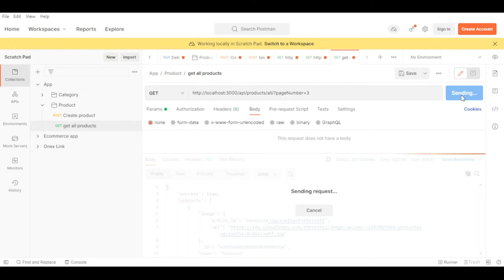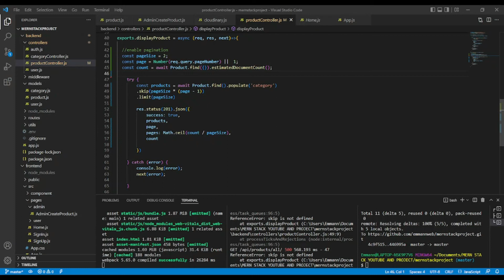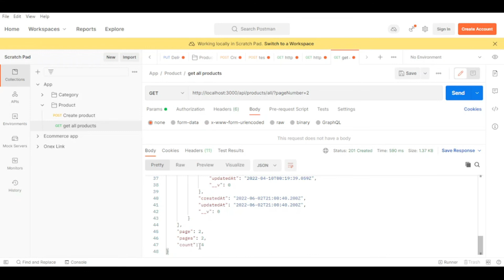Paginated API With Node.js and mongodb - MERN Stack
In this lesson, we are going to teach you,  how to paginate easily your backend API with mongoDB and postman for testing.

CODING ACADEMY is a programming channel that aim to teach programming stuff in a simple way.
If you are looking for Wordpress tutorial, React, MongoDB, ect this is the right channel for you.

You Can Follow on Facebook :

CODING ACADEMY is an online media that was created to teach programming to any person around the world who feel the need to learn programming. We teach in a simple way and make it easy to understand.
Our community ( CODING ACADEMY) fans greatly appreciate this initiative,